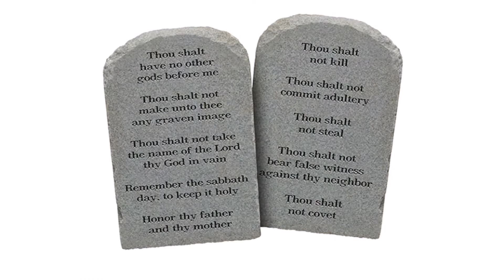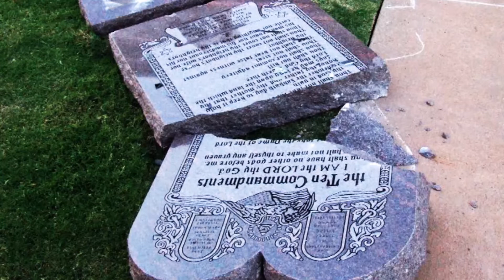AOG Sunday School Bible Story- The Golden Calf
AOG Church, Drigh road Karachi Pakistan's Sunday school brings you Online Bible Story Time. Today we will learn how when the people saw that Moses was so long in coming down from the mountain, they gathered around Aaron and asked him to make something for them. We will learn how Aaron acted upon this request and how LORD and Moses reacted when Aaron made what he was asked to do by the Israelites.
Bible Story Reference: Exodus 32
Sunday School Teacher: Ms. Saira Samina
Amli Qadam: Ms. Zeresh Ghufran Shergill
Video Edited by: Mr. Imran Fazal-i-ilahi

Unchi lehar ho ya taiz hawa! by Dr. Suhail Rubin

Puppet Voices:
Dimpy: Arleen Sarah
Gudoo: Brandon Xavier

Special thanks to:
Romilia Joyce
Junaid Sheroz
Sunday School Students